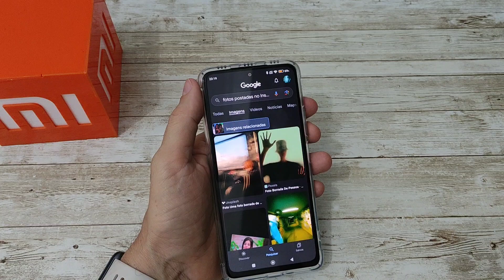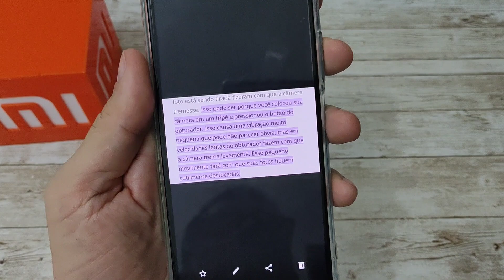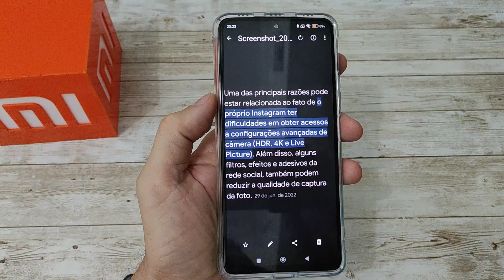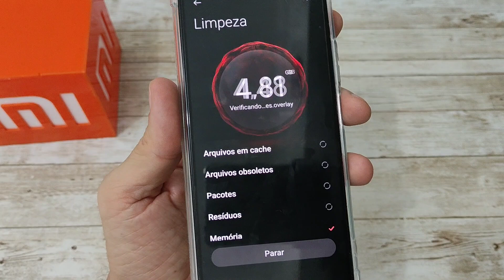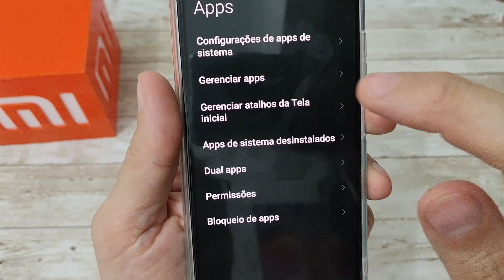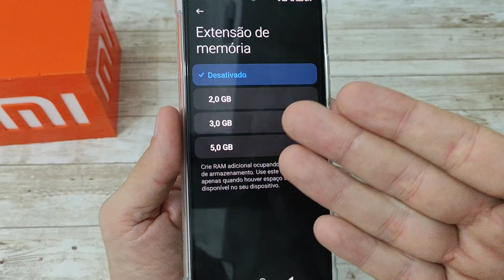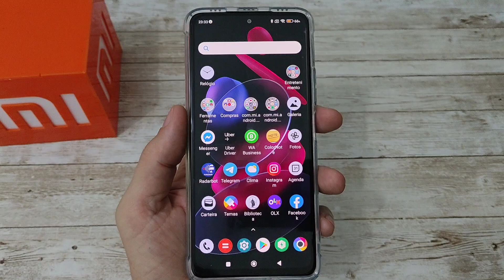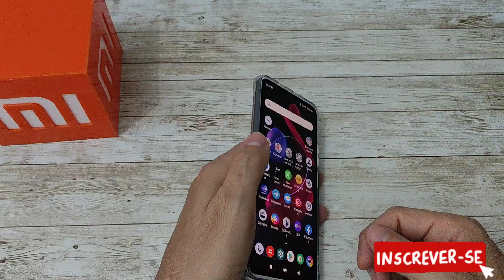FOTOS DESFOCADAS NO REDMI NOTE 12 COM O INSTAGRAM COMO RESOLVER❤️‍🔥XIAOMI! ❤️‍🔥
NOSSA LOJA NO GOOGLE É A ÚNICA COM QUALIFICAÇÃO 5 ESTRELAS ✨ EM SANTOS LITORAL DE SÃO PAULO

Enigma acessórios e celulares nossa loja)

(link cabo xiaomi 1metro original r$48.00)

cabo xiaomi 1metro original pra 67wats e 120wats)

Carregador turbo xiaomi original 120wats)valor r$330.00

(link carregador turbo xiaomi 33wats original fabricacao xiaomi com caixa e manual e cabo, r$150.00)

Link carregador turbo xiaomi original com 67wats completo com cabo e manual) valor r$220.00

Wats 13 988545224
Envio para todo o Brasil (pago a parte) via sedex ou pac. Via super frete.

como configurar o nfc no seu xiaomi)